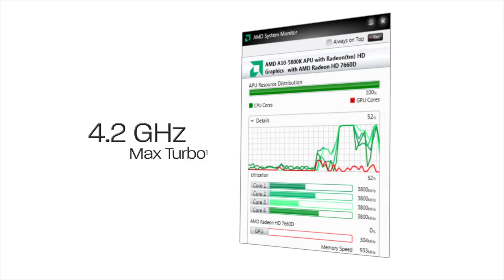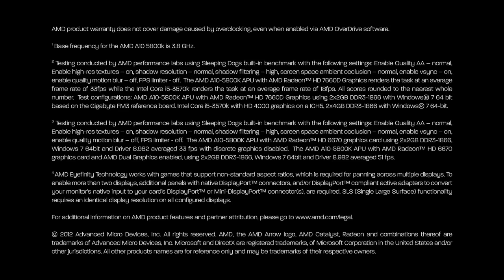52645A A Series Component Channel Launch